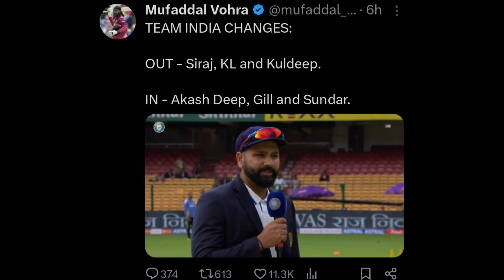IND vs NZ: Sunil Gavaskar Criticises Washington Sundar's Inclusion in Team